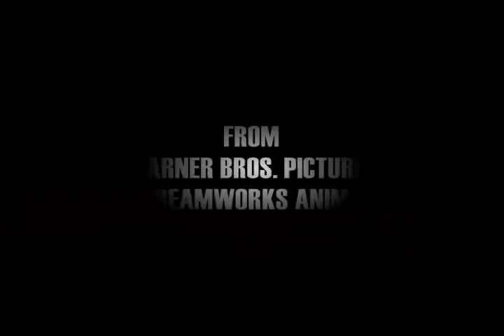Hiccup and Hogarth - The Iron Dragons - Battleship Theatrical Trailer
With three weeks left until "Battleship" comes out in theaters, I thought I'd do this Iron Dragons mashup just for fun. This has to be one of the best Iron Dragons mashup videos I've done in a long time, and I hope you enjoy it!

Thumbs up if you heard someone say "Night Fury!" at 0:56.
Don't miss "Battleship", in theaters May 18th.